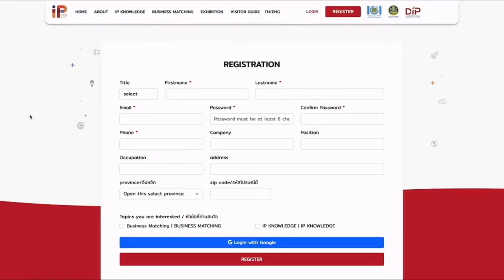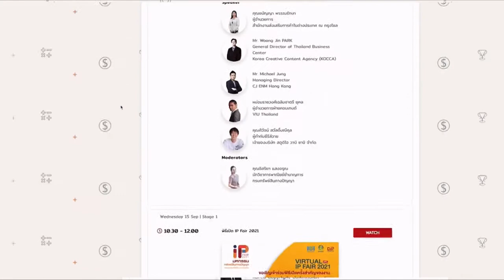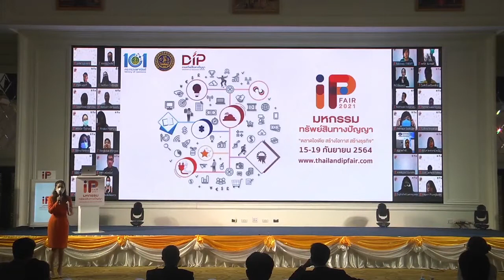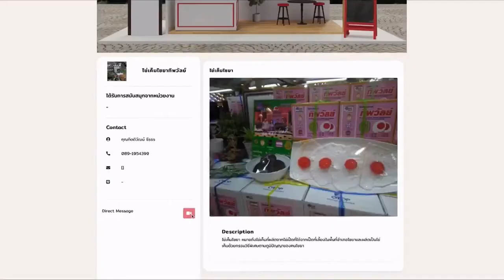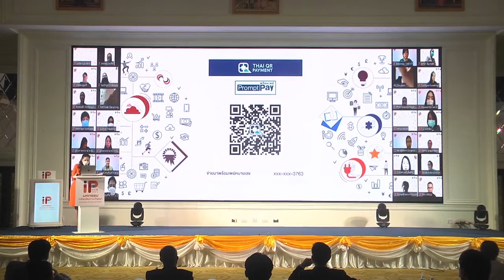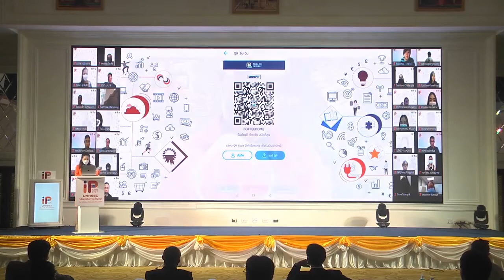Virtual IP Fair 2021 เข้าร่วมงานง่ายแค่ปลายนิ้วคลิก โดยคุณได๋ ไดอาน่า